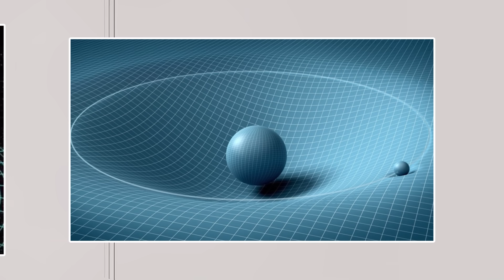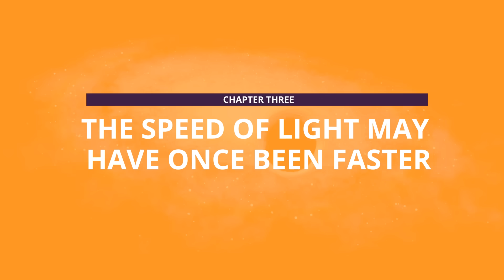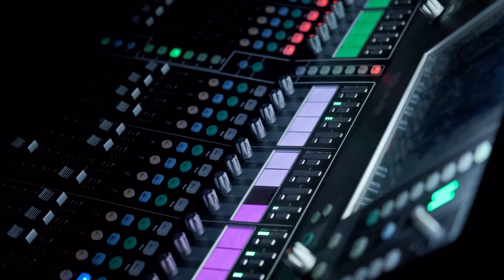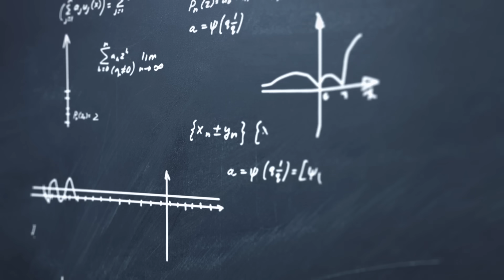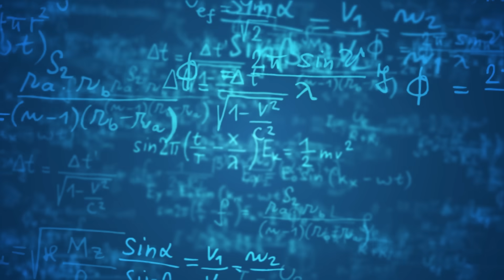Five Theories About the Universe to Blow Your Mind